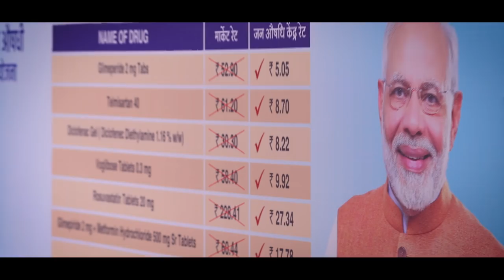Affordable medicines and quality healthcare now a reality.... Namumkin Ab Mumkin Hai